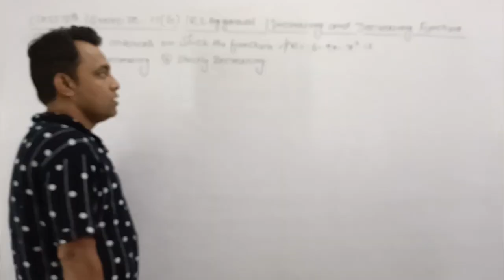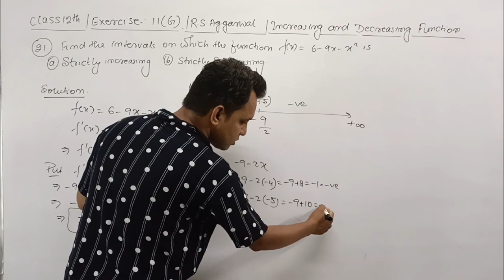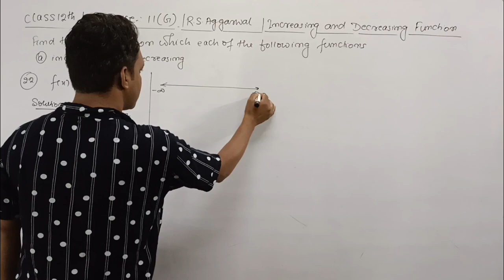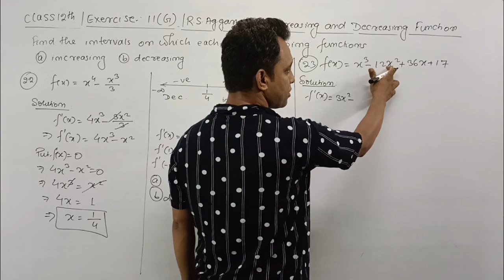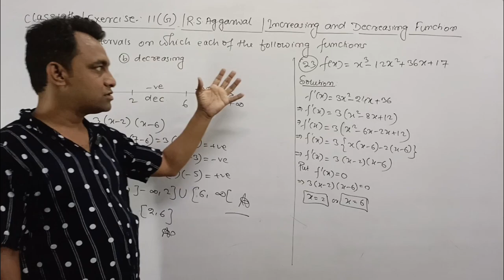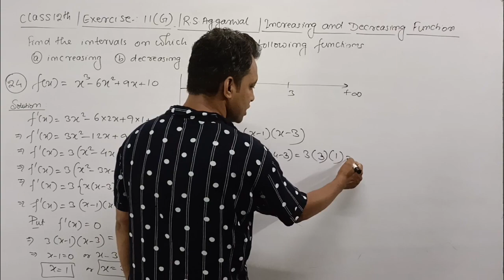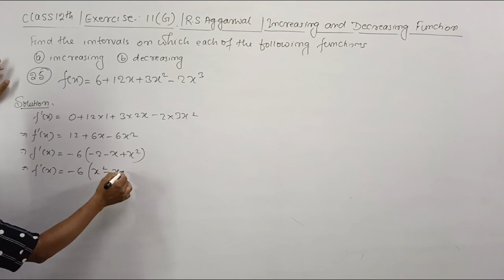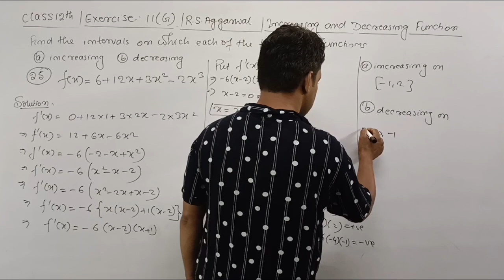12th / Ex 11 (G) / Q 21 to 25/ R S Aggarwal/ Increasing and Decreasing Function